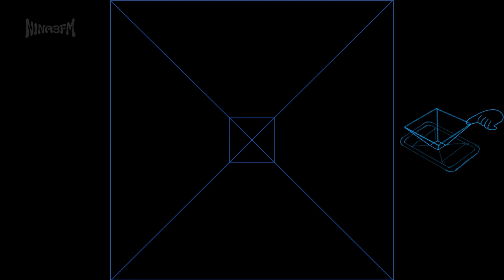Matsuri [Fujii Kaze] | Jpop - Music box cover | Hologram pyramid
Original: Matsuri - Fujii Kaze
Arranged by Jayyhk
Prod by Nina3fm

I hope this tune brings you relaxation and sweet dreams.